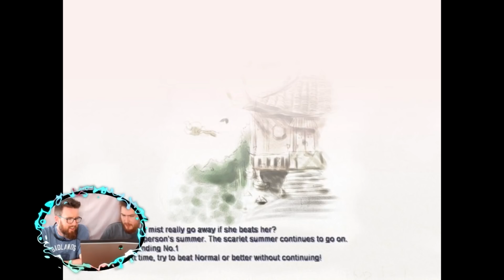Best Moments 2018-2019 | Harribros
We started our channel streaming games, and then we moved on to PC Games, like Pocket Mirror. We started playing Touhou around the same time, but didn't really understand everything about recording software, so the videos back then was... ughhh. We've Improved a lot, but heres some of the best/funniest moments of HB.